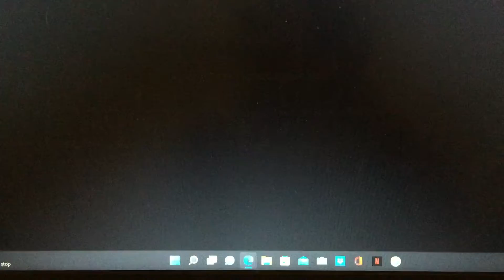This Year’s Upcoming Animated Movies